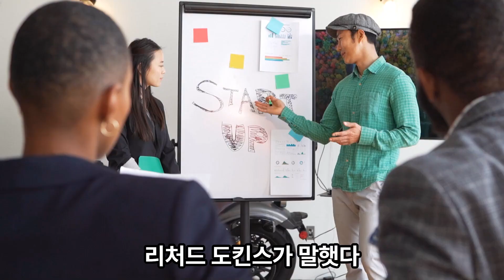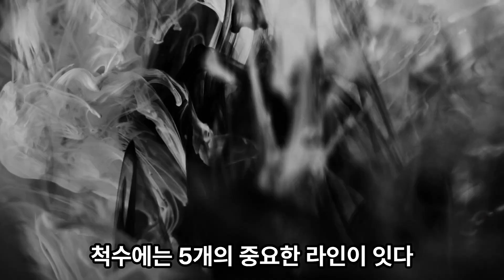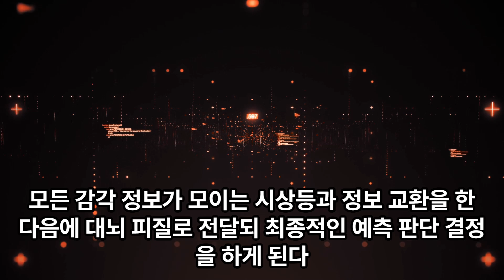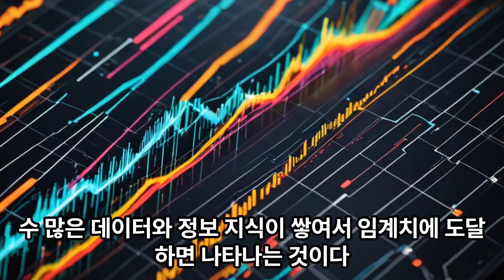감각세포와 신경세포